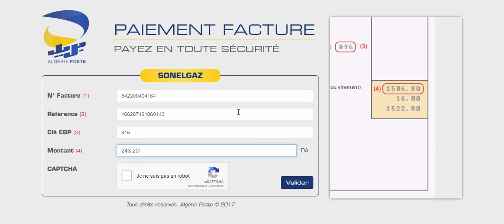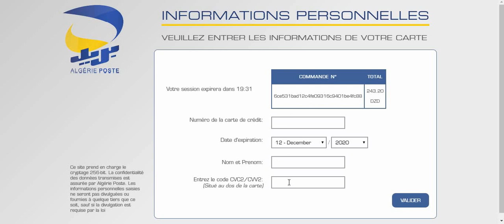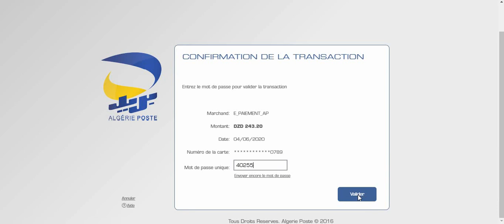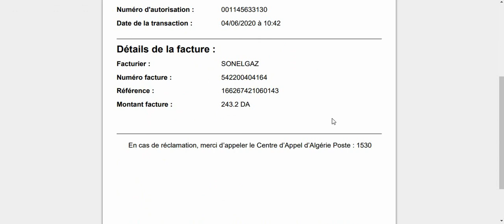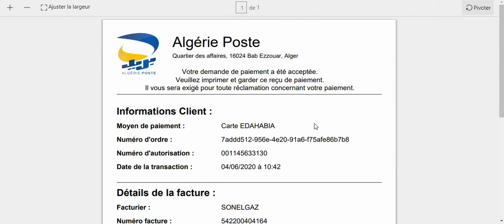دفع فاتورة الكهرباء بالبطاقة الذهبية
-*-*       قناة سمر من كل بستان زهرة       *-*
 *-*       ومشاركة الفديو       *-*
*-*      شكرا لكم جميعا تحياتي لكم       *-*